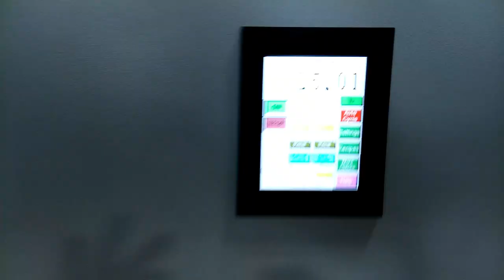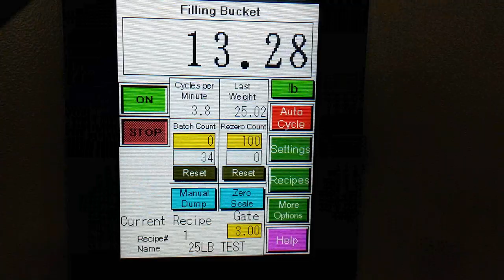Weigh Right's Direct Fill Scale, G 50 HC weigh filling roasted peanuts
Weigh Right's Direct Fill Scale, the G-50-HC is designed to weigh and fill products directly in the case.  The power roller conveyor has multiple zones controlling the flow of empty and filled cases.  Benefits of the G-50-HC are low elevation and gentle product handling.